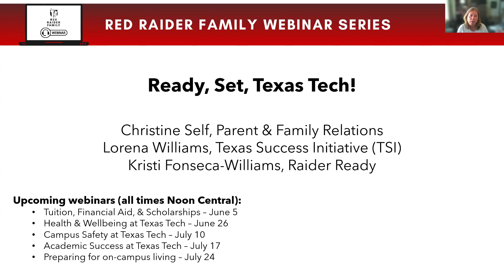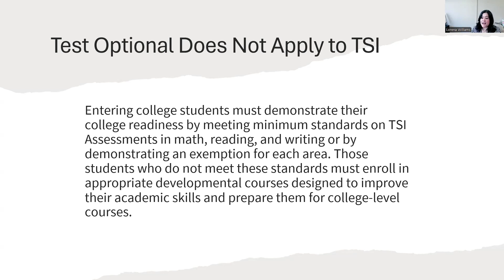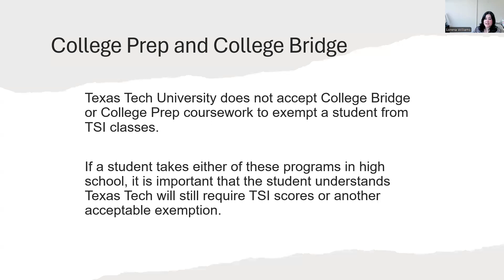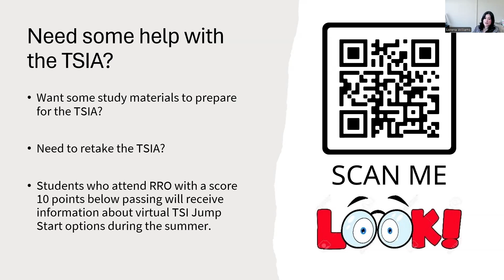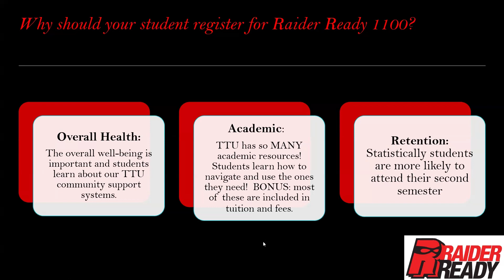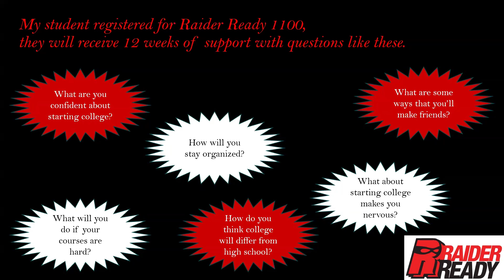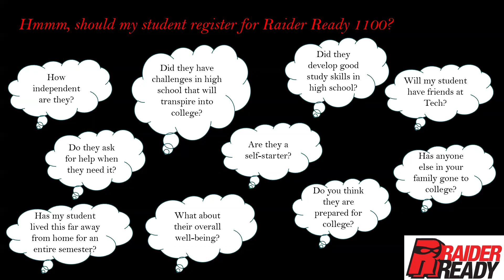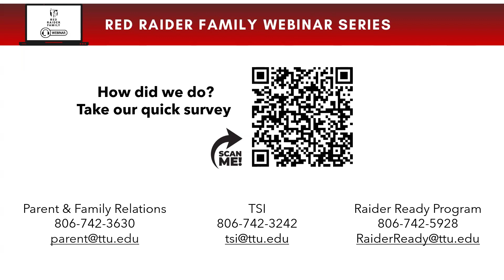Ready, Set, Texas Tech!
Help your student get ready for orientation and the Fall semester with information and tips about Texas Success Initiative (TSI) and Raider Ready - a course designed to help your student succeed at Texas Tech.

NOTE: There is an edit at 10:48 due to a technical difficulty
Links shared during the webinar: